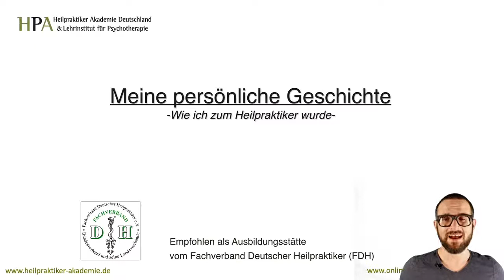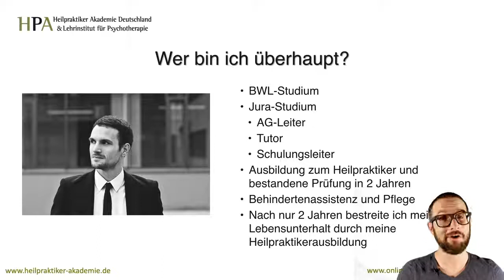Das ist Dozent Thorben Schumann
► Du interessierst dich für eine Ausbildung an unserer Heilpraktiker Akademie? Informiere dich hier oder starte direkt mit einem Kurs:

ÜBER DIE HPA HEILPRAKTIKER AKADEMIE DEUTSCHLAND
Die Heilpraktiker Akademie Deutschland ist Ausbildungsstätte für Heilpraktiker und Heilpraktikerinnen für Psychotherapie und nutzt das Wissen aus über 26-jähriger Erfahrung eines Schulbetriebs für eine effiziente und integrative Ausbildung. Die HPA Lübeck wird von Dirk Schippel geleitet. Dirk Schippel ist langjähriger und erfolgreicher Therapeut, Coach, Lehrbuchautor und Trainer.